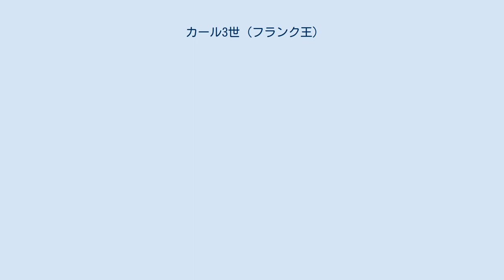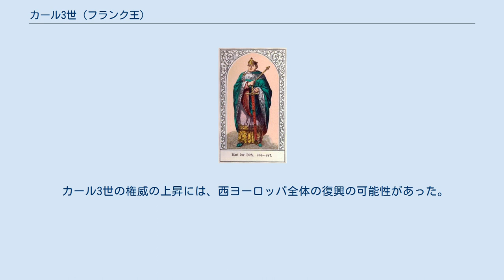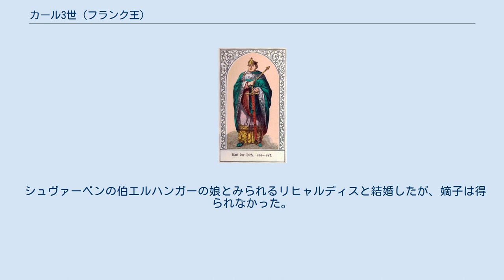カール3世 (フランク王)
カール3世 カール3世（ドイツ語：Karl III. der Dicke, 839年6月13日 - 888年1月13日）は中世西欧のローマ皇帝（881年 - 887年）、並びに東フランク王国の国王（在位：876年 - 887年）。
後に西フランク王国国王（西フランク王）を兼ねる（在位：884年 - 887年）。
西フランク王としてはシャルル肥満王（フランス語：Charles le Gros）と呼ばれる。
異称は「肥満王」（ドイツ語：der Dicke、フランス語：le Gros)。東フランク王ルートヴィヒ2世（ドイツ人王）とその王后でシュッセンガウ伯ヴェルフの娘ヘンマの息子。
分裂していたフランク王国を一時的に統一したが、統合を維持することはできなかった。
 876年、ルートヴィヒ2世の死去を受け、カール3世は兄のカールマン・ルートヴィヒ3世とともに父の遺領を分割し、アレマニア（後のシュヴァーベン）を継承した。
879年にカールマンからイタリア王位の譲位を受け、881年2月21日にはローマで皇帝カール2世（西フランク王シャルル2世）の後を嗣いで教皇ヨハネス8世より皇帝として戴冠した。
882年には死去したルートヴィヒ3世の遺領を相続し、東フランク全土を手中に収めた。
さらに884年、西フランク王カルロマンが死去、西フランクの政治を担っていたジュミエージュ修道院長ゴズランから西フランクをゆだねられ西フランク王として即位した。
これにより、カール3世はフランク王国の統一を達成した。
 カール3世の権威の上昇には、西ヨーロッパ全体の復興の可能性があった。
しかし彼は優柔不断でその才能も熱心さもなく、病（てんかんと考えられている）を患っていた。
サラセン人の侵入に対してイタリア遠征を繰り返したものの失敗に終わり、886年にはパリに侵攻してきたヴァイキングに対して、サンス地方への進出の許可および700リーヴルの支払いを約束し講和を結んだ。
さらに、庶子のベルンハルト、次いでプロヴァンス王ボソの子ルイ3世（プロヴァンス王、のち皇帝）を後継者にしようとして失敗した。
 これによって、カール3世はますます弱腰で無能であるとみなされるようになり、887年11月には甥のアルヌルフがドイツを拠点に反乱を起こすに至った。
しかしカール3世はナイディンゲンに逃れただけで何の策も打てず、トリブールの帝国議会において退位し、2ヵ月後の888年1月13日に死去した。
 彼の歿後、アルヌルフが東フランクとロタリンギアを、ヴァイキングとの戦いに功があったパリ伯ウードが西フランクを、ルートヴィヒ1世の孫のフリウリ公ベレンガリオ1世がイタリアを、ルドルフ1世が上ブルグントを、ルイ3世（盲目王）がプロヴァンスをそれぞれ継承した。
そしてこれより後、フランク王国がみたび統一されることはなかった。
また、891年にはヴィドー家のスポレート公グイードが皇帝として戴冠した。
 シュヴァーベンの伯エルハンガーの娘とみられるリヒャルディスと結婚したが、嫡子は得られなかった。
 以下の庶子がいる。